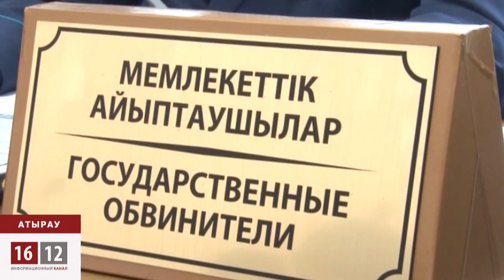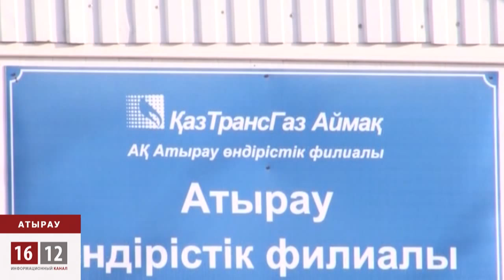Процесс Рыскалиевых проходит с нарушениями / 1612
Казахстанская финансовая полиция может расшибить себе лоб о дело Бергея и Аманжана Рыскалиевых, и еще раз подтвердить свою полную некомпетентность.В суде один за другим свидетели отказываются от своих показаний, называя их сфабрикованными, а адвокаты подсудимых говорят о многочисленных нарушениях, с которыми велось следствие.